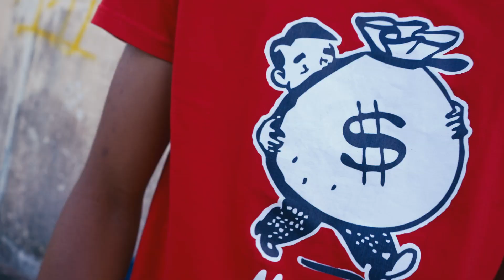BENE feat ZINDYEN & YDDERF - MONEY